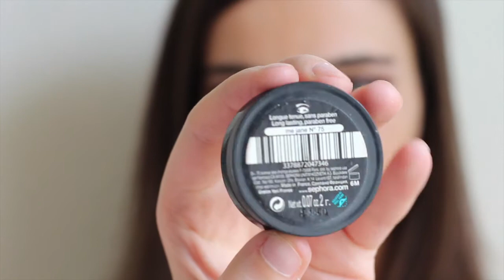The Jungle Look Tutorial